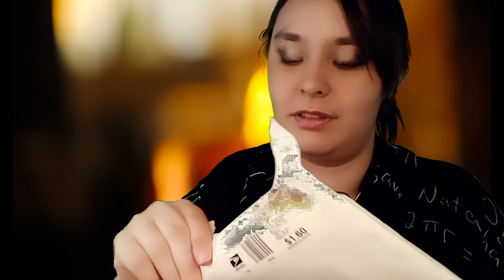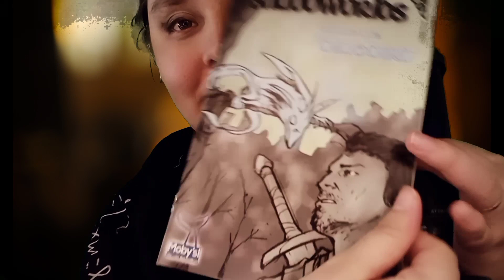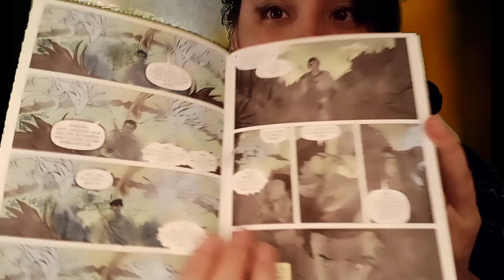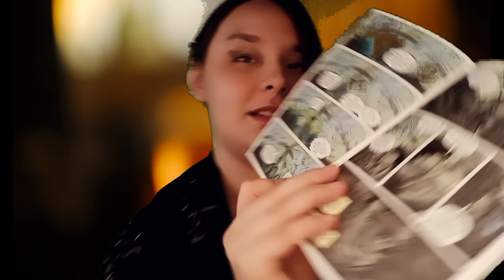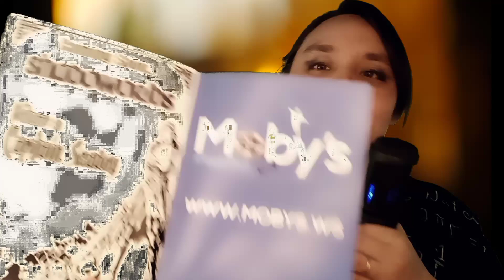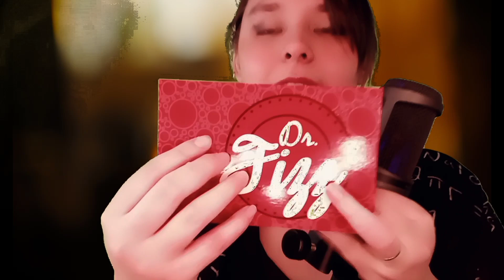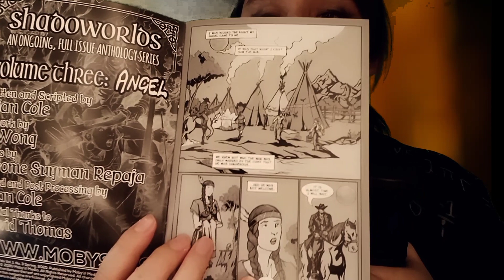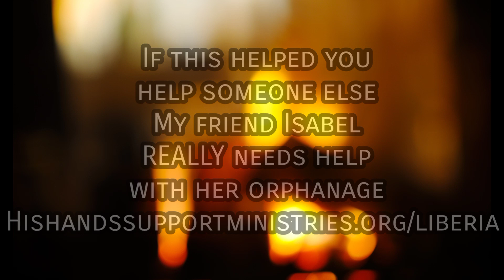ASMR: Real doctor explains JOURNALING therapy for anxiety. Ft. leather jacket!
Grab your pen and paper--this depression/anxiety asmr is meant to be interactive, where YOUR paper sounds layer with my personal attention ASMR as a real doctor and mental health patient researches the science behind the health psychology technique of journaling. With healthier jacket triggers! To get full benefit from this video, get on my free weekly self-care list where we find evidence-based relaxation techniques

Finally, IF YOU DO NOT HAVE A THERAPIST AND NEED ONE, CONTACT YOUR LOCAL HEALTH DEPARTMENT OR USE MY LINK:

-- Victor Frankl’s logotherapy book helped me find meaning in my depression

I really hope these resources help; they are evidence-based and they have helped me. If they don't help, go find some that do. Your life matters. I am not your therapist; I am a fellow sufferer along this journey, and I am telling you it can get better. If you are in danger right now, please go to local authorities to protect you from yourself. If you can't use the resources above, please consider going through the whole depression playlist on Actualdoctorasmr and working through the handouts in the descriptions. They are best used with a therapist, chaplain, pastor, wise old lady--someone who can help identify hurtful or sad thinking patterns--but they can also be used alone. Focus on the question of finding MEANING in your suffering. What are you willing to suffer for?

**Water sounds courtesy of Melarancida on FreeSounds.com

***To follow my tragic adventures as I demonstrate how the American medical training system is BUILT to create a shortage of doctors who care, please listen to my show on the Emergency Escape Podcast Network Search the page for “Death & The Doctor”

***I am not your therapist. If you need your own therapist, please go to your primary care physician and ask them to refer you. Ask for someone skilled in CBT/DBT. Alternatively, there are therapists you can talk to online affordably. While I am a real doctor, I am not YOUR doctor; nothing I say here is official medical advice, diagnosis, or disease treatment, because I have not physically examined or spoken with YOU. You have the power to fact-check me. My medical license is publicly searchable under the state of Virginia medical boards at 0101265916.